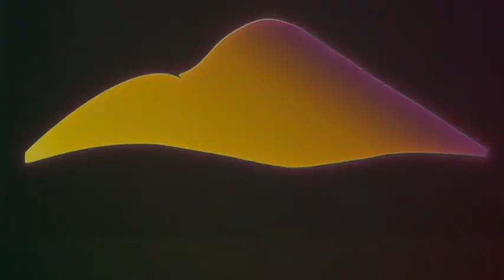மனித சங்கிலி போராட்டம் | Perambalur Protest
இஸ்லாமியர்கள் போராட்டம் நாடு முழுவதும் பல்வேறு கட்டமாக நடைபெற்று வருகிறது. இந்த  நிலையில் பெரம்பலூர் மாவட்டத்தில் தமிழ்நாடு தவ்ஹீத் ஜமாத் சார்பில் மனித சங்கிலி போராட்டம் நடைபெற்றது. 200-க்கும் மேற்பட்ட இஸ்லாமியர்கள் கலந்து கொண்ட இந்த போராட்டத்தில், தீவிரவாதத்தை அடியோடு அகற்ற வேண்டும், அதற்கு இஸ்லாமியர்களின் முக்கிய பங்கு உண்டு என்பதை வலியுறுத்தப்பட்டது.
பெரம்பலூர் பாலக்கரை இருந்து புதிய பேருந்து நிலையம் வரை நடைபெற்ற இந்த மனித சங்கிலி போராட்டத்தில் தமிழ்நாடு தவ்ஹீத் ஜமாத் நிர்வாகிகள் மற்றும் தொண்டர்கள் பலர் கலந்து கொண்டனர்.